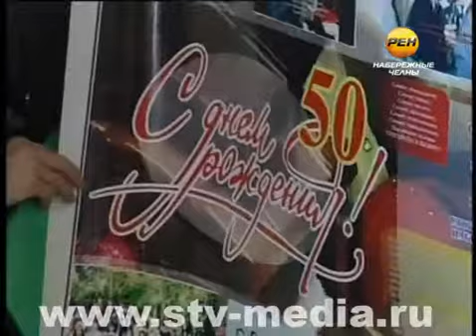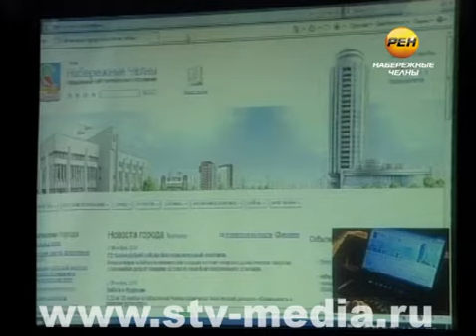Сергей Майоров отметил 50-летие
Предприниматель, один из первых, начавший заниматься частным бизнесом в Набережных Челнах, и отлично знающий, как устроена экономика города и автогиганта сегодня отмечает свой юбилей. Коренному челнинцу, члену партии «Единая Россия» Сергею Майорову сегодня исполнилось 50.